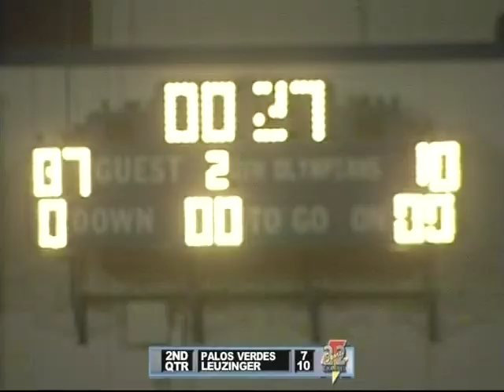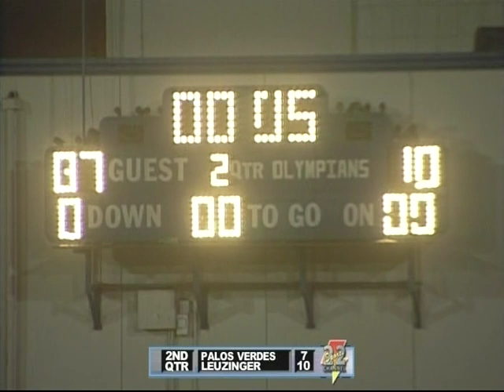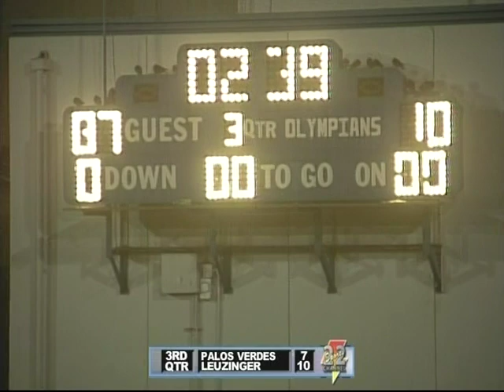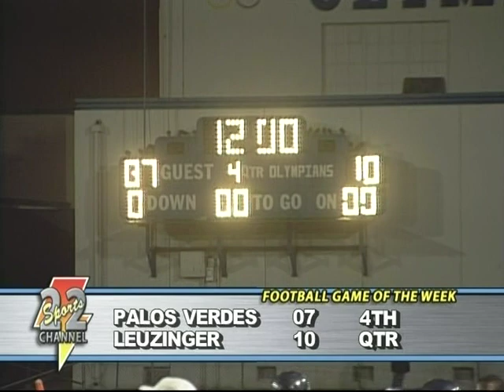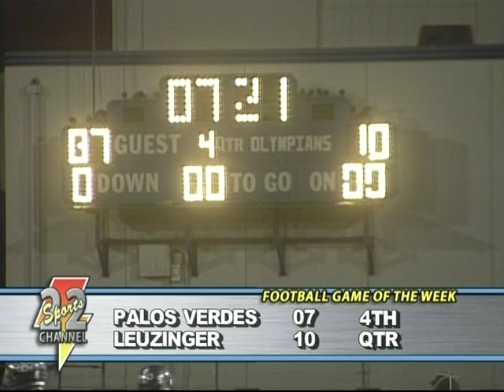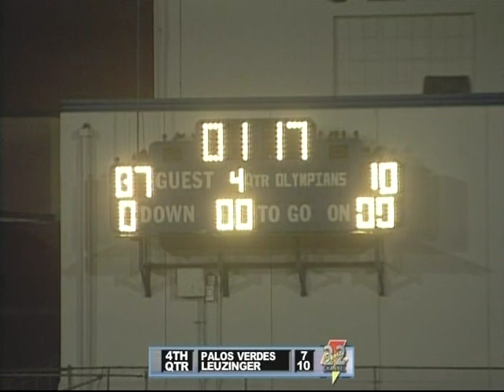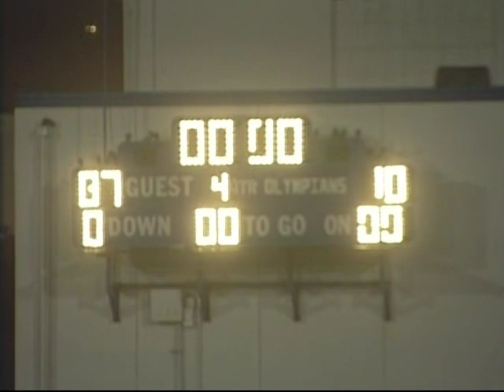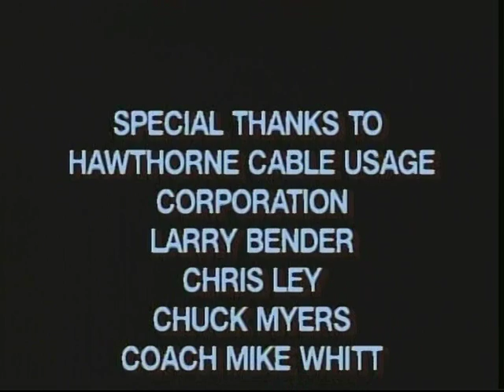FOOTBALL GAME OF THE WEEK - Palos Verdes vs Leuzinger - October 13, 2006